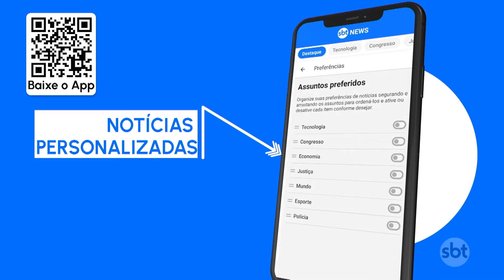Levantamento do Instituto Cidades Sustentáveis aponta desigualdades | SBT Brasil (26/03/24)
Um estudo realizado pela primeira vez pelo Instituto Cidades Sustentáveis revelou o primeiro mapa da desigualdade entre as capitais brasileiras, e considerou quarenta indicadores em áreas como saúde, educação e segurança.